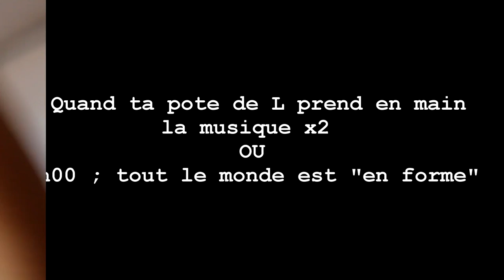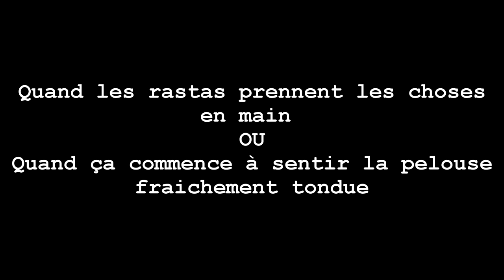LES CHANSONS DU NOUVEL AN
Et toi c'est quoi tes chansons de base pour le 31 décembre ?

PS : Mets un pouce bleu si t'as kiffé parce que je te cache pas que je suis comme tout les youtubeurs et que je cours après les likes hein !

MUSIQUES & CHANSONS utilisées :
LTDM SPECIAL NOUVEL AN :
I will always love you - Whitney Houston
Respect - Alliance ethnik
Je veux te voir - Yelle
Ba$$in - Yelle
Comportement - Aya Nakamura
L'hymne de nos campagnes - Tryo
L'aventurier - Indochine
I Wanna MMM - The Lawyer

PS: Si tu as des envies de vidéos, des idées, des suggestions ou simplement que tu m'adore n'hésite pas à commenter cette vidéo !! :p

Ici, une vidéo tous les dimanches !

Si tu es arrivé(e) jusqu'ici laisse "  " dans ton commentaire ;)

* Je m’appelle Charline
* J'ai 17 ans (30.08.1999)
* Ma caméra est un reflex Canon EOS 650D
* Mes miniatures ? Moldiv ou PicMonkey

Je vous embrasse toute ma mini-communauté !
XOXO
Charline